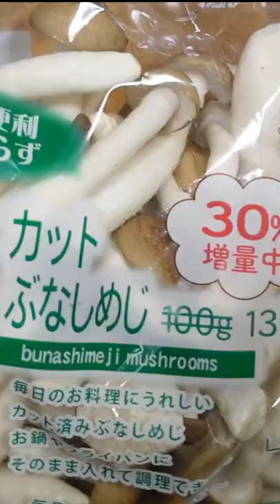会社で自炊 ポータブル炊飯器で「ゆかりとしらすのご飯」「鮭と玉ねぎの蒸し物」「じゃがいもと玉ねぎのガーリックチリ」編 20220615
・ご飯 0.5号
・水 110ml
・しらす
・三島のゆかり
・玉ねぎ
・鮭(薄塩味)
・カットぶなしめじ
・うれし野ラボ 唐辛子とにんにく　香味オイル
・黒コショウ
・日本ハム シャウエッセン
・ヒガシマル 白だし

・rice
・water
・Shirasu(Juvenile fish)
・beefsteak plant
・onion
・Salmon(light salt taste)
・Japanese mushrooms
・Potato
・Chili and garlic flavor oil
・Black pepper
・sausage
・Japanese soup stock